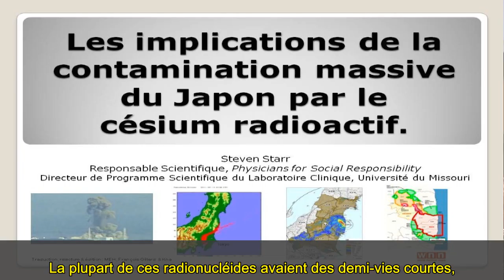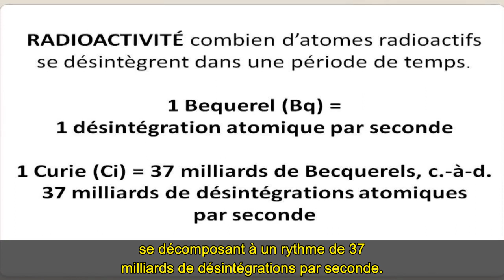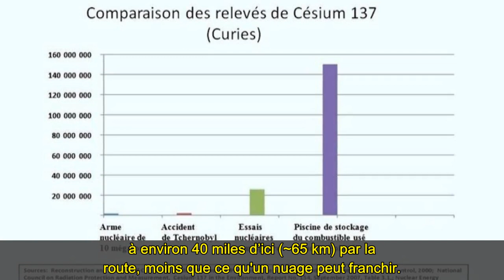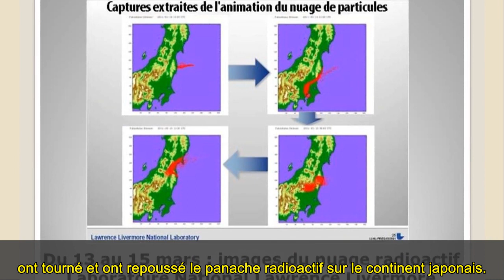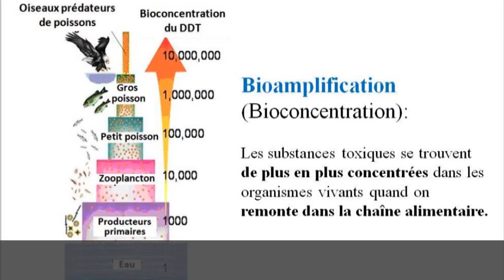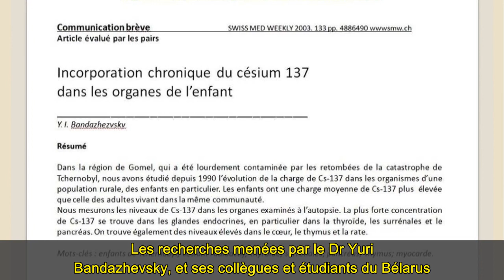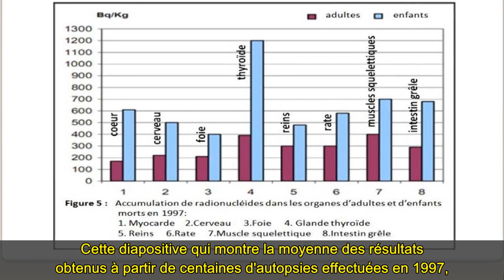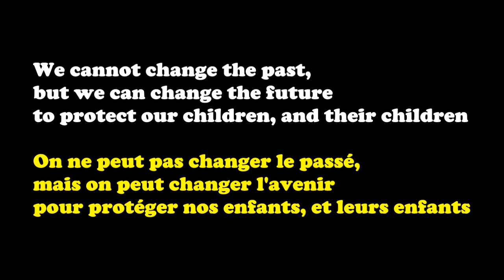Implications de la contamination massive du Japon par le césium radioactif - Steven Starr 11.03.13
Steven Starr est technicien de laboratoire médical [MT (ASCP)], directeur du programme scientifique du laboratoire clinique de l'Université de Columbia, Missouri. Il y a obtenu son diplôme à l'École des Professions de Santé en 1985, puis a exercé dans de nombreux hôpitaux pendant 27 ans.

Mr Starr est membre de Physicians for Social Reponsibility, et de la Nuclear Age Peace Foundation. Ses écrits sont publiés par plusieurs organisations dont l'Institut de Physique et de Technologie de Moscou, et il a travaillé avec plusieurs gouvernements étrangers et l'ONU à l'élimination des armes nucléaires. Il est également expert dans le domaine des conséquences environnementales de la guerre et des armes nucléaires.

Dans cette vidéo, il nous expose les propriétés délétères des matières radioactives produites lors d'accident nucléaires, et plus particulièrement du tristement célèbre césium 137, qui a notablement contaminé le Japon suite à la catastrophe de Fukushima. Il s'agit là de poisons mortels au niveau atomique ou moléculaire. Leur activité est des millions de fois supérieure à celle de certains isotopes naturels présents dans l'environnement comme le potassium 40. Autant comparer un bâton de dynamite à une bombe atomique !

Il est ensuite question des données de contamination officielles du Japon, qui ne correspondent pas à certaines études scientifiques indépendantes, ni certainement à la réalité de la situation sur le terrain. C'est entre 10.000 à 20.000 km carrés qui présentent aujourd'hui une radioactivité supérieure à la dose maximale précédemment autorisée de 1 millisievert par an. On aborde ensuite les dangers induits par la multiplication par 20 de ce  niveau autorisé, et de la méthode controversée utilisée pour calculer les effets biologiques des rayonnements ionisants, exprimés en Sieverts.

Steven Starr cite ensuite les recherches scientifiques du Pr. Bandazhevsky, des phénomènes de bioaccumulations dans les écosystèmes, de la fragilité accrue des enfants et spécialement les filles aux effets de la radioactivité, et de l'état de santé globalement déplorable des jeunes vivant de nos jours dans les zones contaminées par l'accident de Tchernobyl.

D'après la traduction française de Mimi Mato,
relecture François Gillard & moi-même
édition & sous-titrage par mes soins.